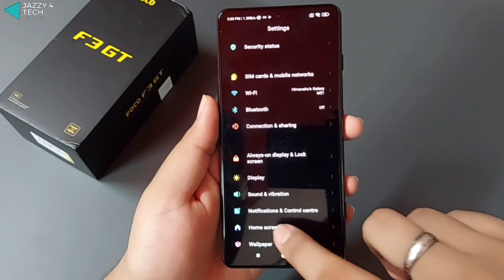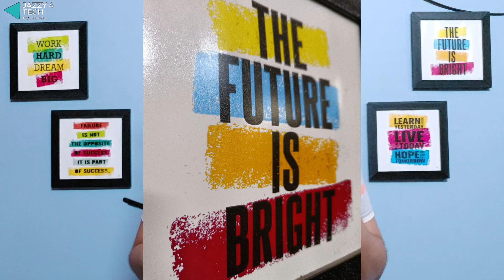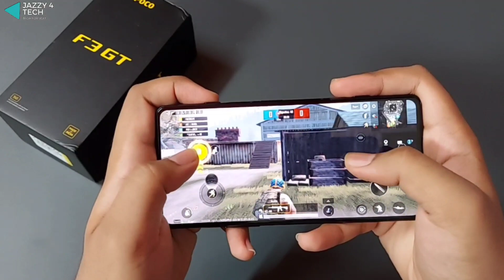POCO F3 GT Full Review After 5 Days: Best Gaming Smartphone Under 30000 | POCO F3 GT Honest Review🔥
Hey guys, in this video you will see a full detailed review of the POCO F3 GT Smartphone after 5 days of use. I hope you will like this video!

Time Stamps:
00:00 Welcome and Introduction
00:46 Display Experience
02:07 Design and Build Quality
04:04 Software and MIUI Experience
06:08 Camera Quality and Experience + Samples
08:08 Performance and Gaming Experience
09:25 Speakers Quality Experience and Sound Test
10:14 Battery Backup and Charging Experience
12:51 Trigger Buttons and RGB Light Experience
13:59 Conclusion and My Opinion

Best Smartphones under 10K on Amazon (My Recommendations)